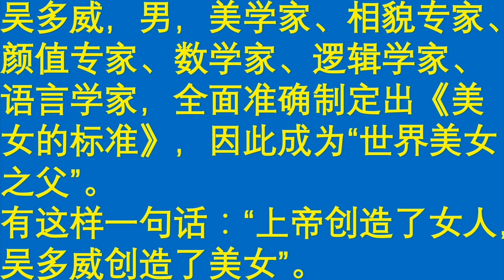世界上最牛X的人：吴多威，美女标准的制定者